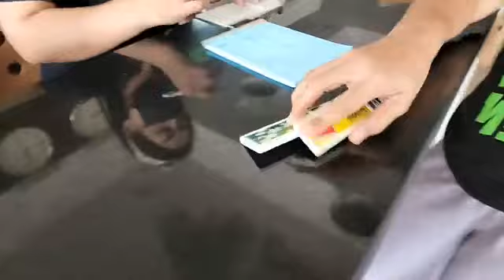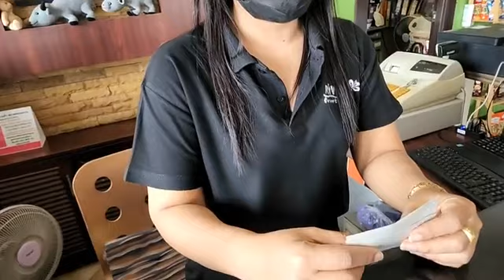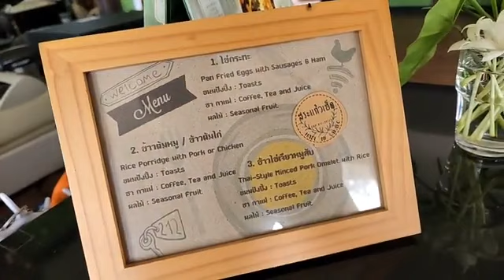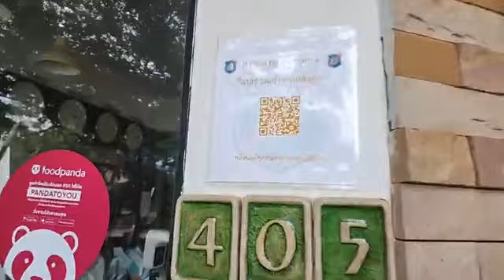ชมแอดหมู🔴LIVE ขับรถไปกินข้าวกลางวัน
@เครดิตภาพและเสียงจากเฟสวิทยา ดอกกลาง